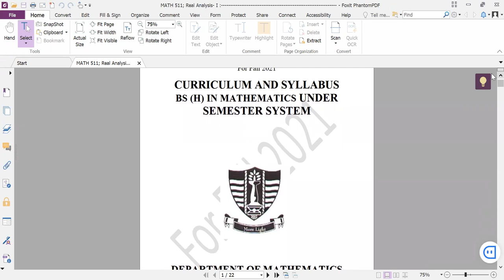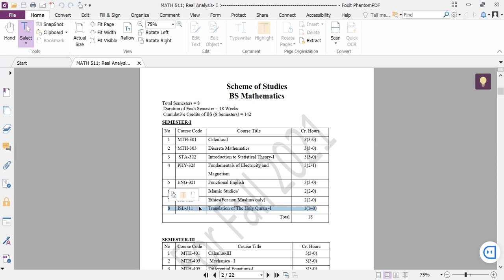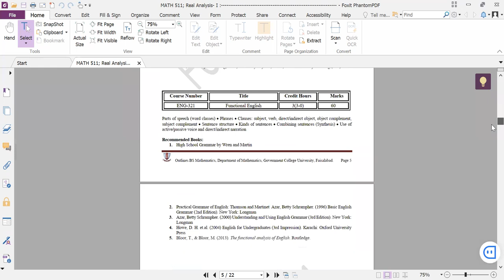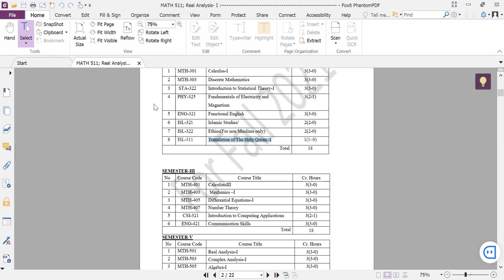GCUF BS Mathematics Outlines changes and complete Scheme of Studies for Fall 2021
GCUF BS Mathematics Outlines changes and complete Scheme of Studies.
link for pdf file of outlines